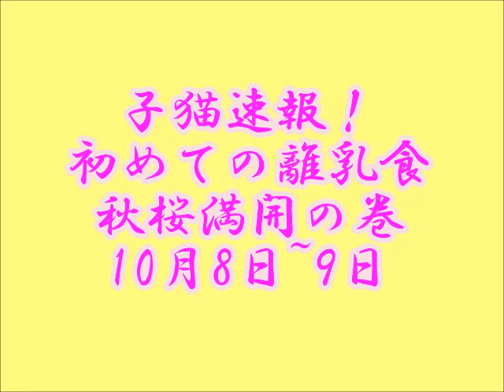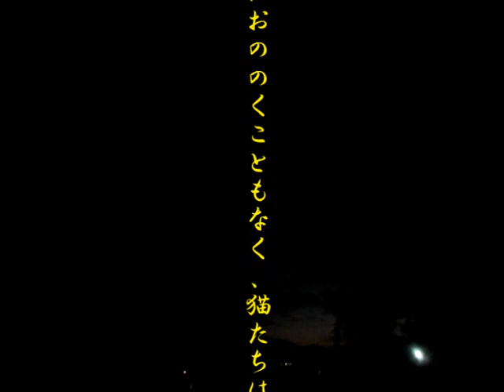子猫速報！”初めての離乳食”～秋桜満開の巻! 10月8日~9日《野良猫ミケ7回目の出産！》曲：バッハ「目覚めよと呼ぶ声が聞こえ」BWB140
※動画に登場する3匹の子猫たちの里親を募集中です!!

Kitten breaking news! "First baby food"-Cosmos in full bloom! October 8-9, 7th birth of the stray cat Mike!